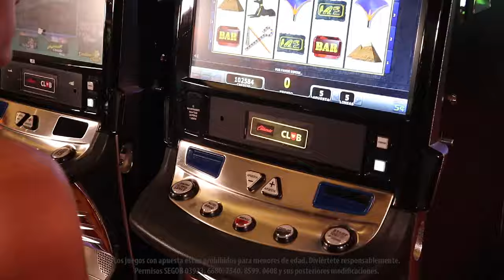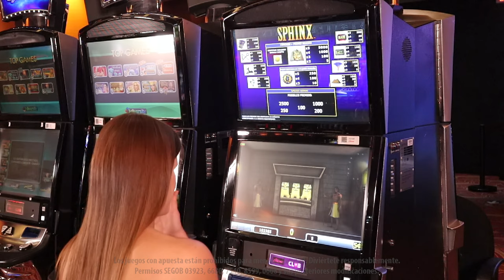Adéntrate en el enigmático mundo del antiguo Egipto con Sphinx Classic de Atronic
La cultura egipcia es una de las temáticas favoritas de las máquinas de juego y en esta ocasión Sphinx Classic de Atronic tiene para ti bonificaciones y hasta siete líneas de pago que multiplicaran tus ganancias. Las bonificaciones estan ocultas en sarcófagos que darán un toque de emoción y misterio al juego. Ven a jugarlo y divertirte en Caliente Casino